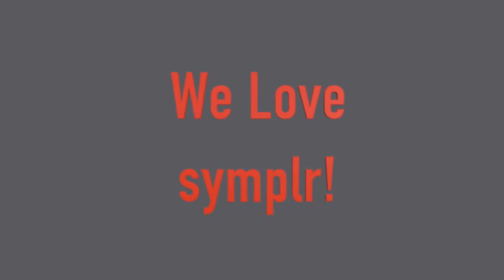symplr Hype video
Symplr Hype Video to Kick off 2020 Sales
Filmed on location at the Philadelphia Convention Center.

Blueye | Productions
Creative Content For You and Your Biz